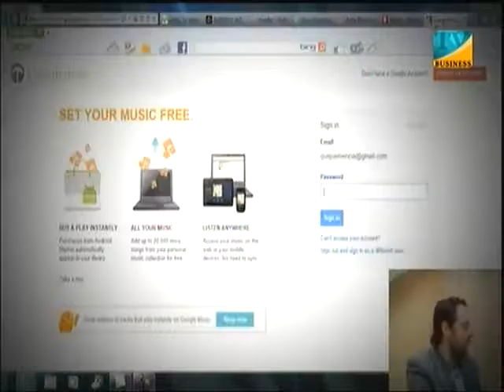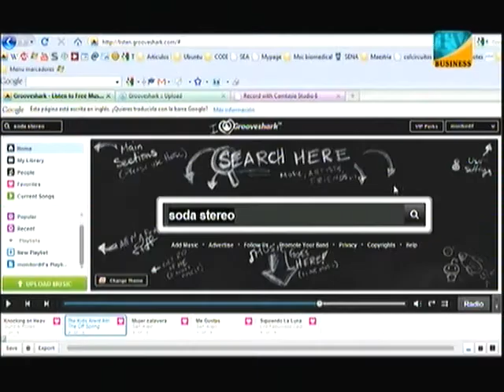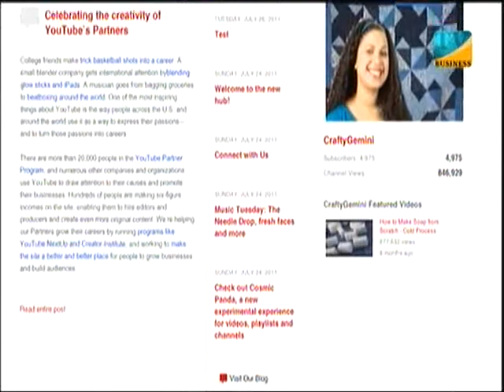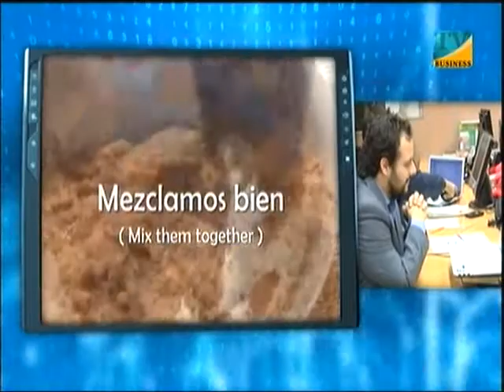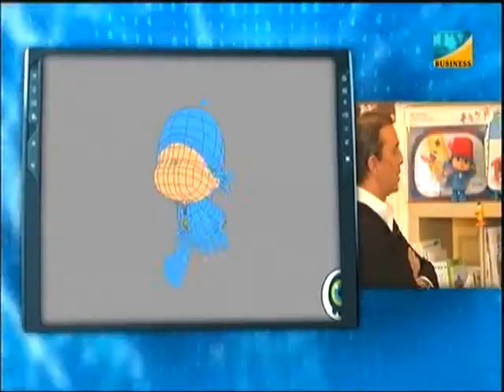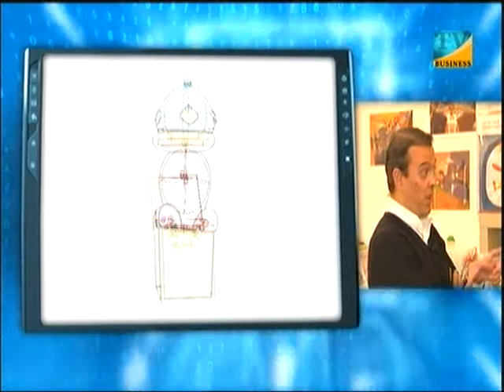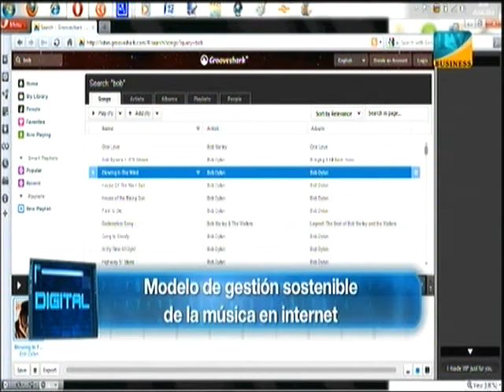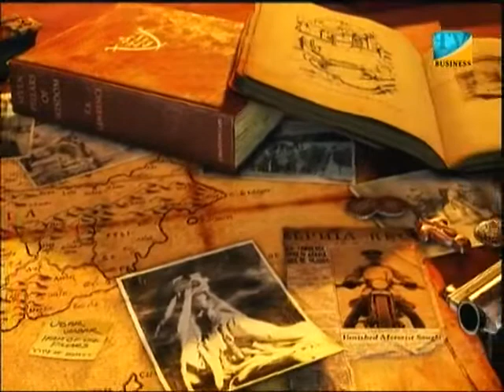Industria del entretenimiento digital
El universo del entretenimiento y los contenidos digitales, se trata de un mercado en auge, en continua evolución. Cada vez consumimos más videos y musica legal a través de la red, eso sí a diferencia de otros paises sobre todo de Estados Unidos, en España queda mucho por explorar y mejorar para olvidarnos del mercado analogico de contenidos de entretenimiento.